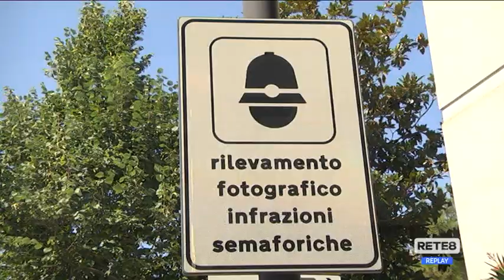Pescara - 12 nuovi T-Red in città